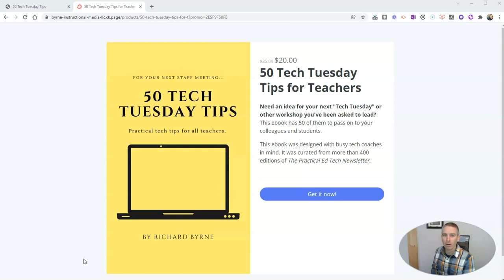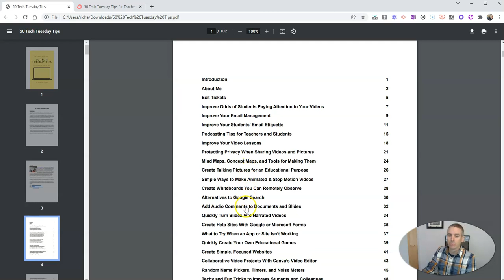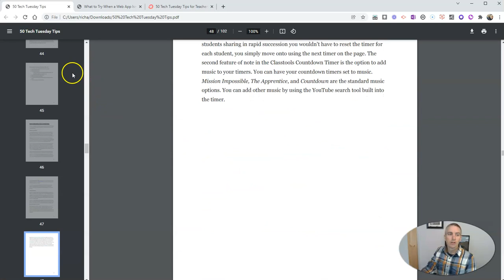50 Tech Tuesday Tips - A New eBook for Tech Coaches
I created a new ebook for busy tech coaches, media specialists, and others who are asked to conduct workshops at the last minute.
This ebook was created by curating my most popular tips from more than 400 editions of the Practical Ed Tech Newsletter.
🏫 Take a course with me: 🏫